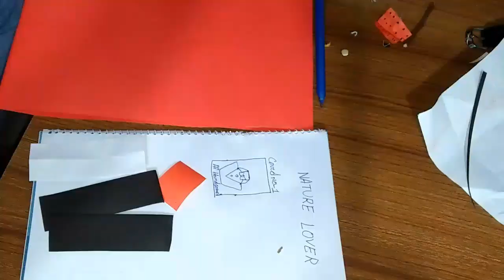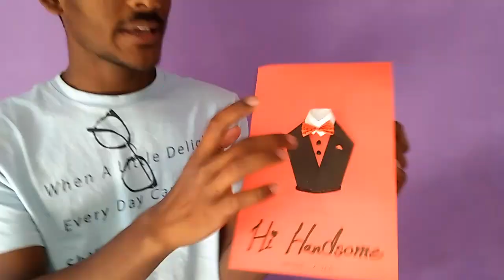Valentine special (card no.1)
frinds
এই কার্ডটি পুরুষদের জন্য  বিশেষ ভাবে তৈরী।আশা করি সবার পছন্দ হবে।